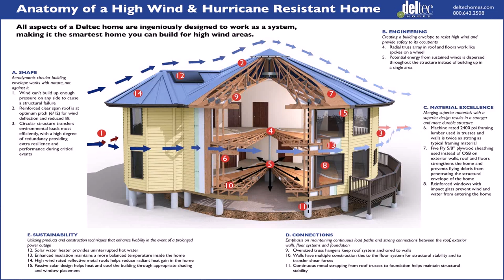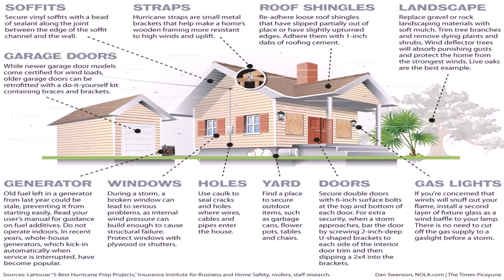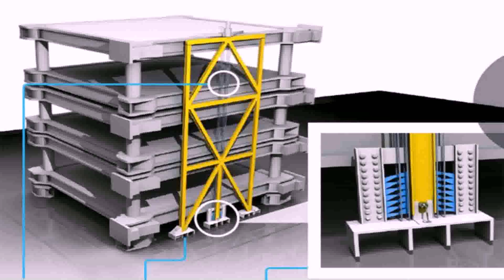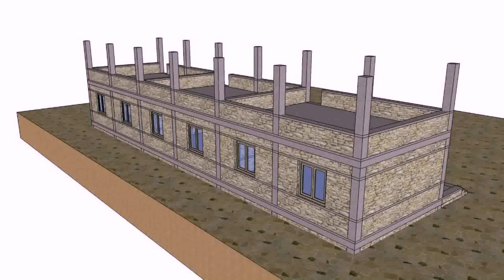Anti Earthquake House Design For Nepal (see description)